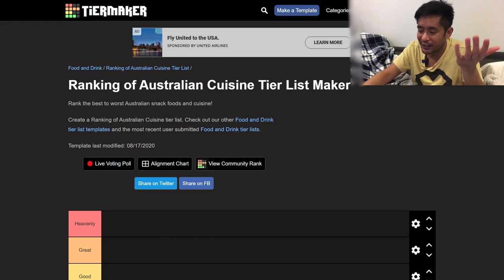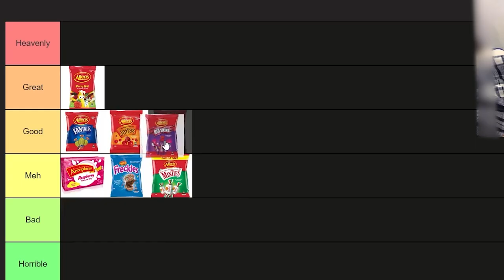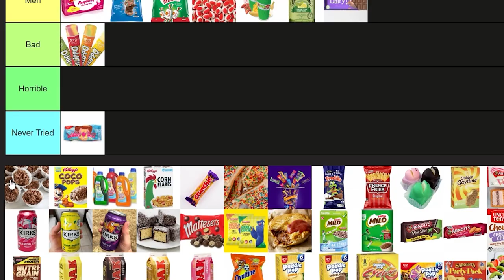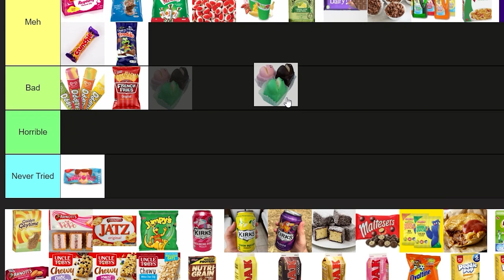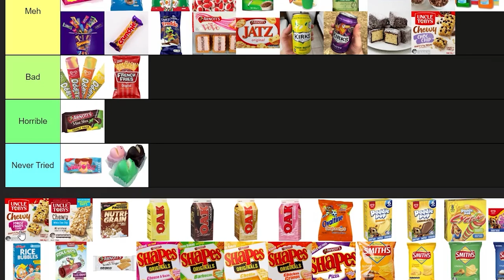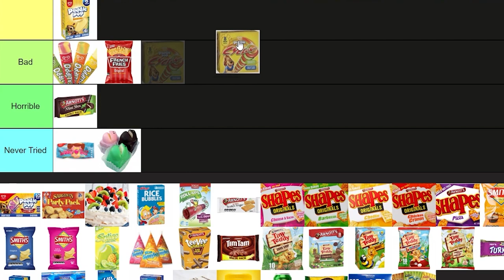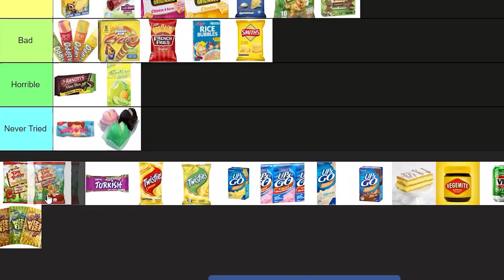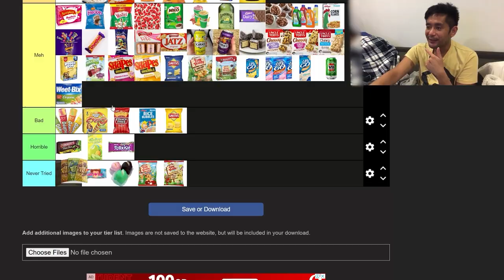The Official Aussie Food Tierlist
We've done it, we've ranked all food Australia has to offer. From Vegemite, to Bunnings Snags, look no further for the answer to what is the best Aussie food.